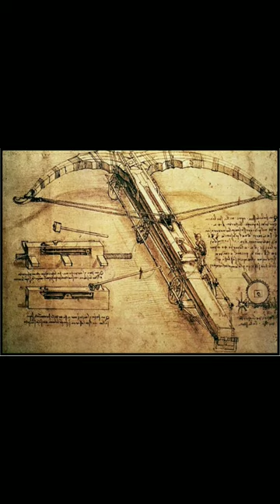Why Leonardo da Vinci Became a Polymath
Leonardo da Vinci was a true Renaissance man, with expertise in art, science, engineering, and more. His curiosity and thirst for knowledge, exposure to Renaissance ideas, and natural creativity all played a role in shaping his incredible legacy as a polymath.